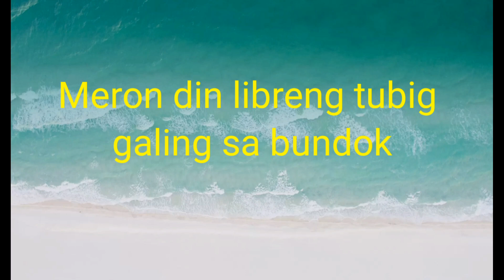LEVEL UP NA BUNDOK II MALINIS AT MAGANDA NA II BUHAY PROBINSYA II PINAY ROCKHILL USA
Dahil sa kasipagan ng aking parents and siblings eto na ang result ng kanilang pinagpaguran. Patuloy parin ang kanilang pag improve para lalong gumanda at dumami ang kanilang mga tanim.